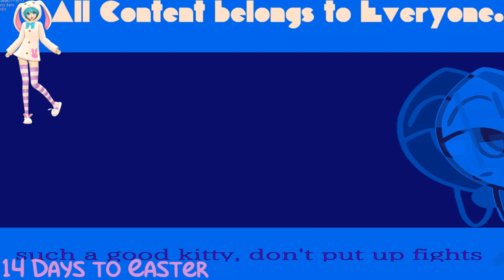(REQUESTED) Won't bite meme || BFB Leafy & Firey || (tween test) In Ultraviolet Nebula